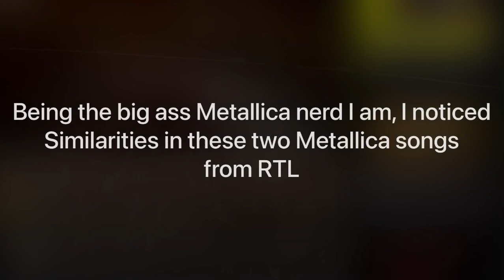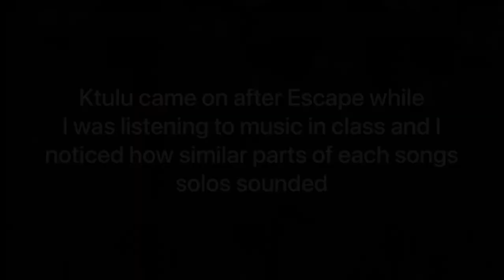these 2 metallica solos sound the same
My B for wasting your time btw

Video produced by MeMz